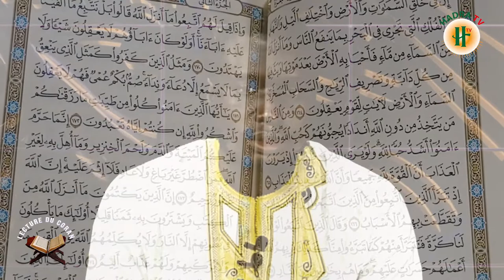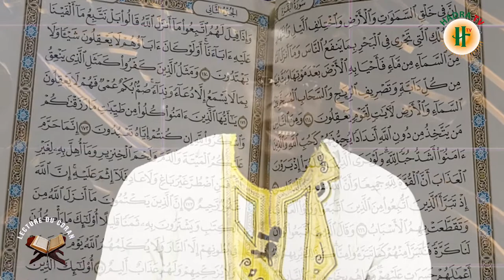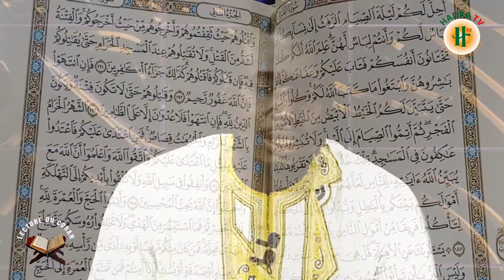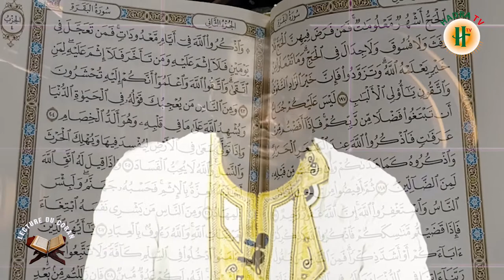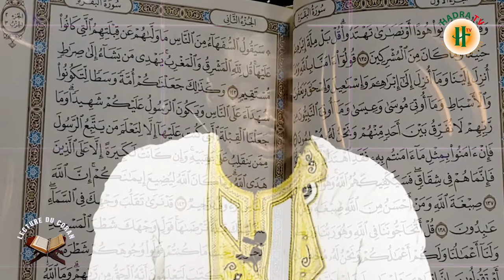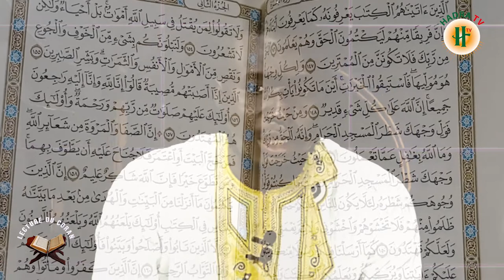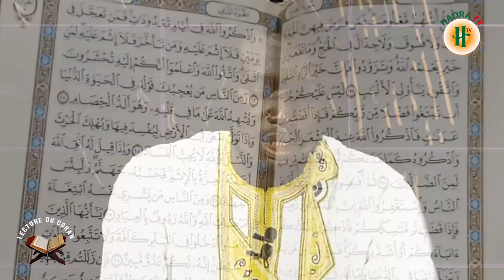Sourate al baqara : Hizb 3